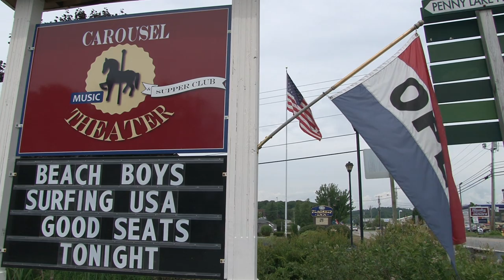The Carousel Music Theater - Boothbay Harbor, ME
The 2012 cast from the Carousel Music Theater  in Boothbay Harbor, Maine,  welcome you to a night of food and entertainment.  The Carousel is the only dinner theater in Mid Coast Maine.